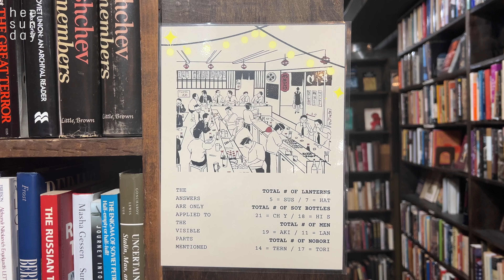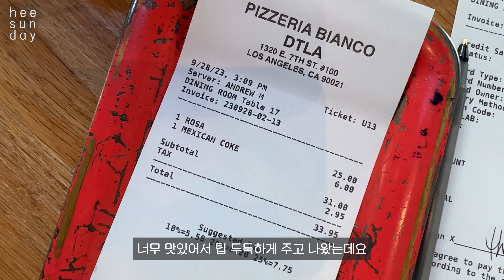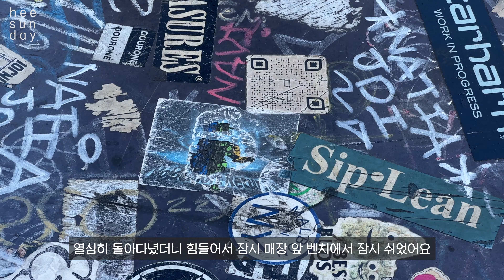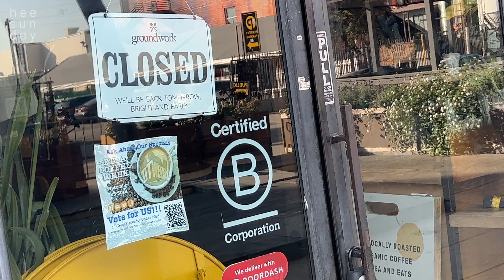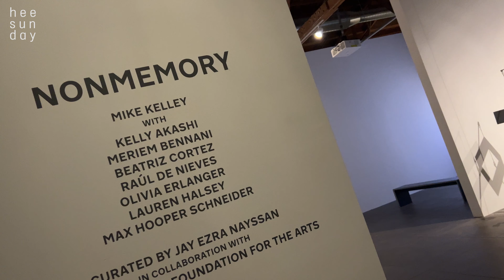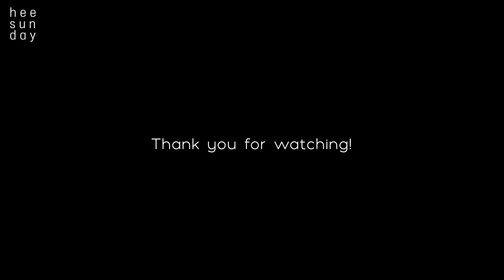LA여행 vlog🇺🇸🌴 다운타운LA 가이드 : 맛집부터 요즘 뜨는 핫플레이스까지! 안 가보면 후회할 곳 모음집 📸🍽️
하루안에 다운타운 LA 뿌시기! 다운타운 LA에서 안 가보면 후회할 곳 모음집입니다.
자세한 정보는 더보기…

Spent a day in downtown LA’ arts district.
I visited the best trendy places in Downtown LA like hot spots for good food, drinks, and gallery. Enjoy!

0:29 그랜드 센트럴 마켓
Grand Central Market

1:01 엔젤스 플라이트
Angels Flight Railway

1:10 G & B Coffee 👍

1:27 브래드버리 빌딩
Bradbury Building

1:34 The Last Bookstore

2:36 ROW DTLA 👍

3:03 Pizzeria Bianco 👍

4:03 Bodega

5:21 Hauser & Wirth 👍👍👍

7:09 Manuela 👍👍

7:54 Arts District Brewing Company

8:29 71 Above 👍